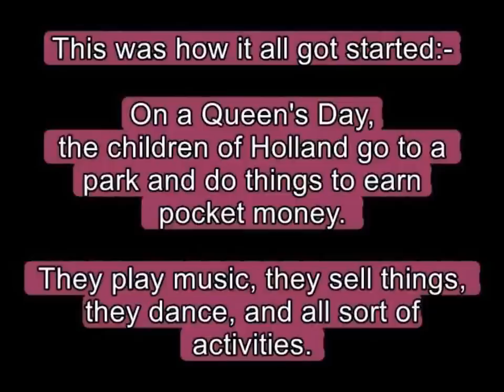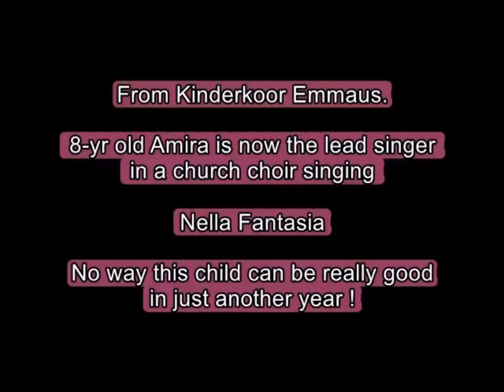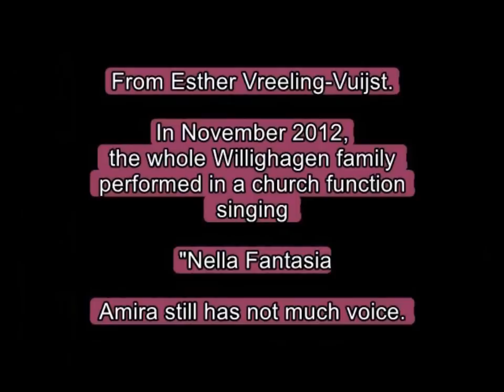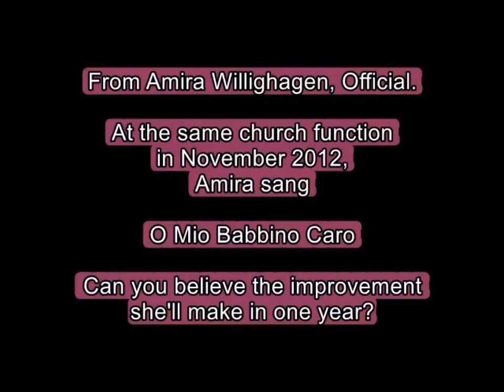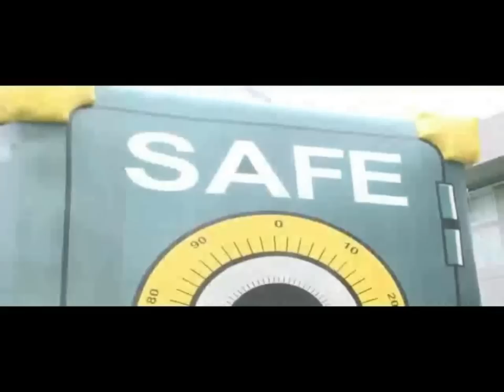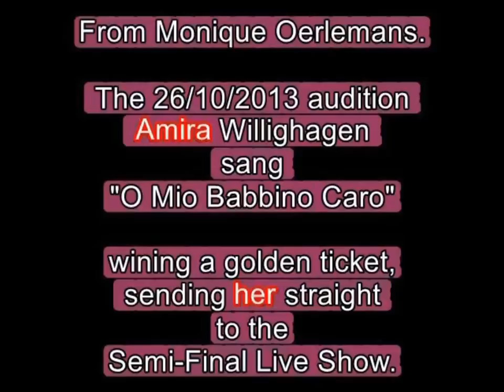Amira Willighagen Part 1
This is Part 1 of Amira's life story. It begins when a 7-yr old girl stood bare-foot on a blue pad singing in a park on Queen's day in 2011. It ends when that same girl, now age 9, won a golden ticket for HGT semi-final in 2013. Thus her progress is clearly shown. The most remarkable progress is in 2013, which I believe credit must be given to the HGT voice coaches, who obviously helped her chose the songs and rehearsed them with her. That was why she hesitated when Chantal asked her who had taught her to sing like that. The sources of the video clips are given at the top of each clip. Colored subtitles identifies the speaker/singer; at times they also describe the action. Enjoy.

My basic color code in all my opera, ballet, movie, documentary is as follows:-
Purple = my comments
Red = heroine
Blue = hero or male lead
Dark Green = father
Violet = mother
Pink = second female
Brown = the villain
Grey = announcer, choir, servant, etc.
I assign other colors as required.